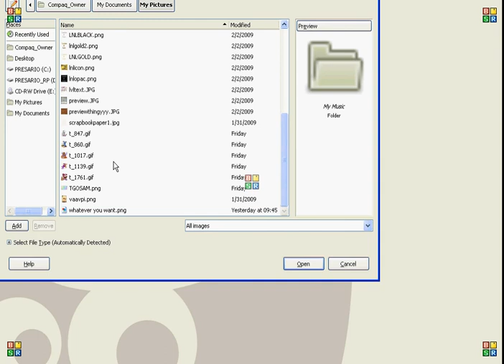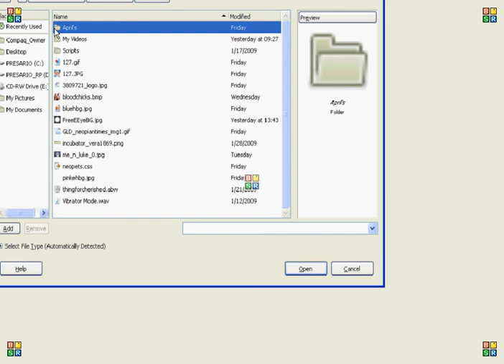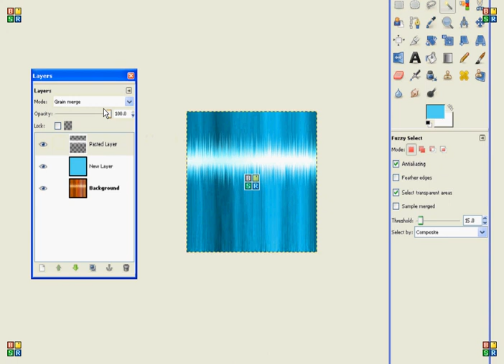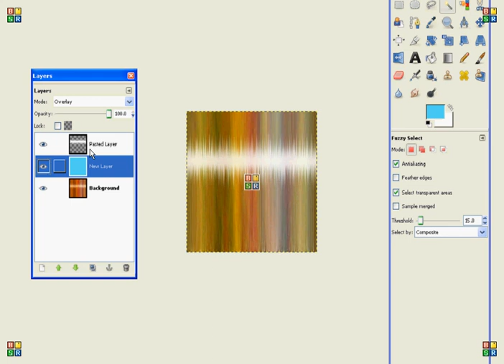Colorizing Your IMVU Hair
Simple way to colorize the hair without using the actual colorize button ♥